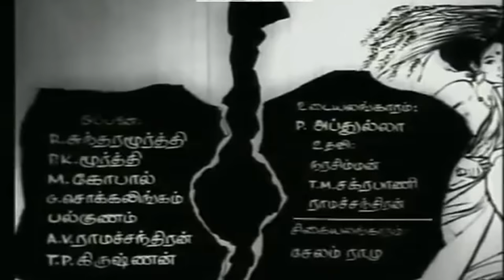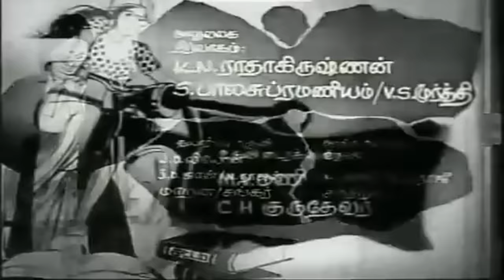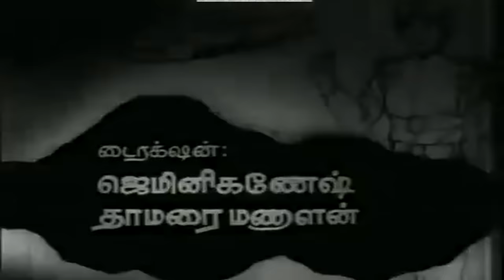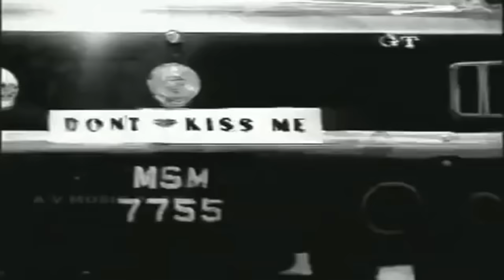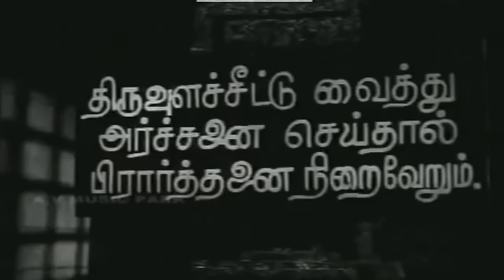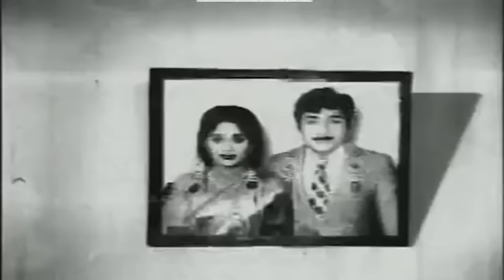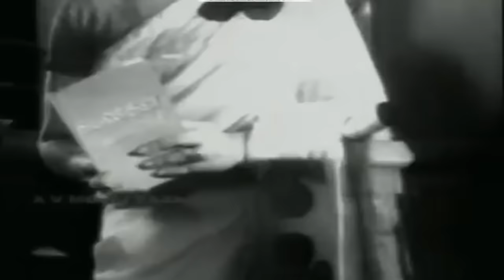Idhaya Malar | Kamal Hassan, Sujatha, Gemini Ganesan | Evergreen Tamil Hit Movie HD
Idhaya Malar  is a Indian Tamil-language drama film directed by Gemini Ganesan and Thamarai Manaalan. It is based on the novel Ninaivugal Nilaikkatum, written by Maniyan.It starred Sujatha, Gemini Ganesan, Kamal Haasan in the lead role of the protagonist.Music Composed by M. S. Viswanathan.

Gemini Ganesan , an elderly person with his wife Sowcar Janaki are childless and bring up Radha (Sujatha) who is Krishnan's sister as their daughter. Mohan(Kamal Haasan) a tennis player falls in love with Radha. Krishnan accepts to their proposal to marry but Janaki avoids the marriage by saying a bitter truth to Radha. Radha had married Sridhar(Vijaya Kumar) at the age of 5. She avoids Mohan who is actually the brother of Sridhar. She goes in search of Sridhar but finds out he is married . She returns home and avoids her family and lives alone. Mohan's neighbour is very possessive about him and also has a crush on him. The movie ends with Mohan marrying his neighbour and Radha sacrificing her love.

Cast
Gemini Ganesan
Sowcar Janaki
Sujatha
Kamal Haasan
Vijaya Kumar
Jaya Devi
K. A. Thangavelu
M. Saroja